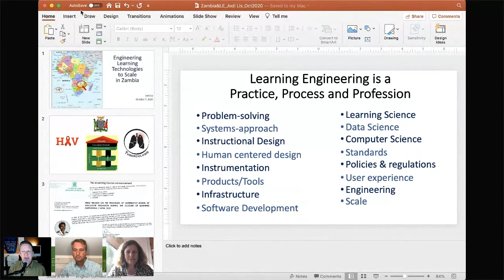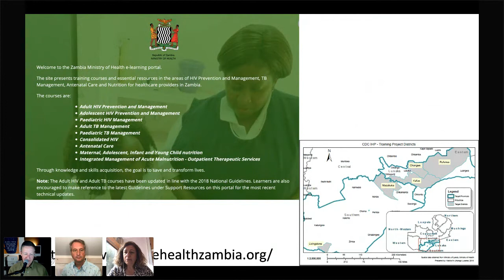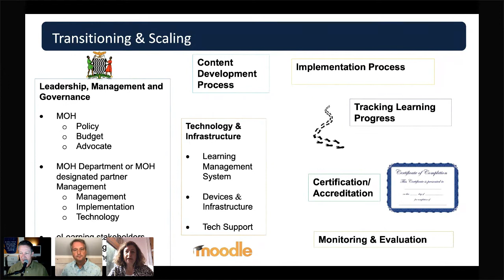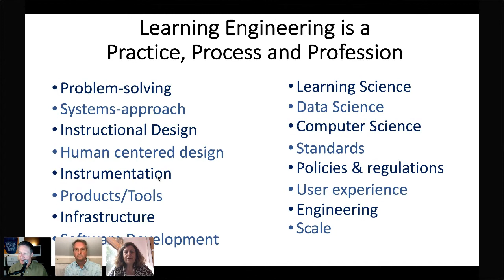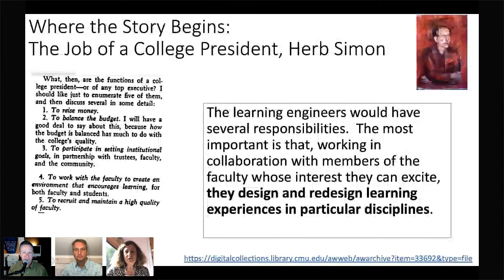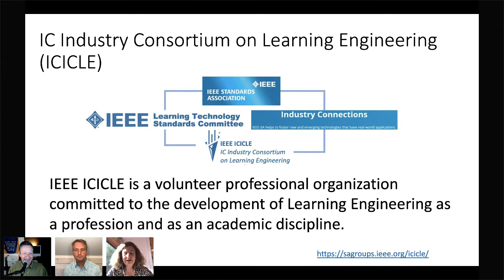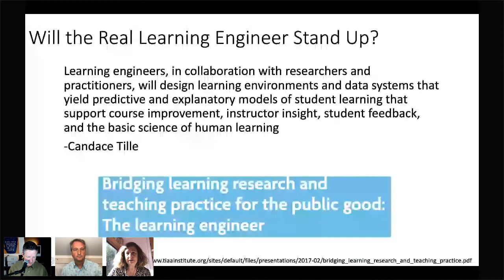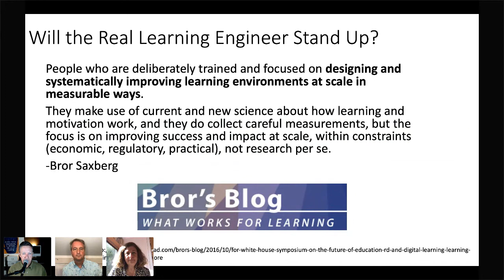How a Learning Engineer Scales Up Learning Technologies with Jodi Lis - IDIODC Ep #120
The term Learning Engineer is still new for many in the world of Learning and Development.  In this episode of IDIODC we're going to look at how one Learning Engineer scaled up a learning solution in Zambia.  The struggles her team encountered were similar to what you find in other countries and organizations.  It's not easy but understanding the many stakeholders helps move you towards success. So does beginning with the end in mind.
Our guest, Jodi Lis, will share her experience with the large scale project in Africa and also tell us about the work being done to standardize the new title: Learning Engineer.

Join us and get up to speed on the future of L&D.

Jodi Lis is Senior Advisor, Learning at IntraHealth International, a global health nonprofit that works to improve the performance of health workers and strengthen the systems. She designs and implements digital learning interventions in workforce development, pre-service education and capacity-building initiatives for health and education sectors in Africa. These include teacher training institutes in Liberia, midwifery and community nursing schools in Ghana, health providers in Zambia and teachers in Kenya. She directed a local educational technology organization in The Gambia, where she lived for thirteen years. She is on the Executive Board of IEEE IC Industry Consortium on Learning Engineering (ICICLE).